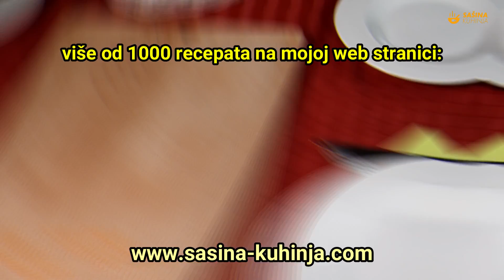Kiseli kupus sa čvarcima i domaćim kobasicama - Sašina kuhinja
kiseli kupus sa čvarcima
kiselo zelje sa kobasicama
kiselo zelje sa čvarcima
sašina kuhinja kiseli kupus brzi recepti